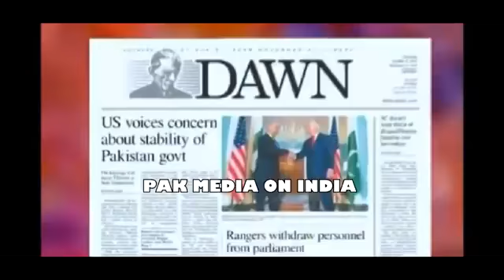अमेरिका बोला हमारे विदेश मंत्री को पहले पाकिस्तान जाकर Govt बचाओ पाक मीडिया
pakistani media on india latest news about modi
pak media on india latest pakistani media on india latest 2018 pakistani media on india latest 2018 today pakistani media on india pakistan on india, 2018